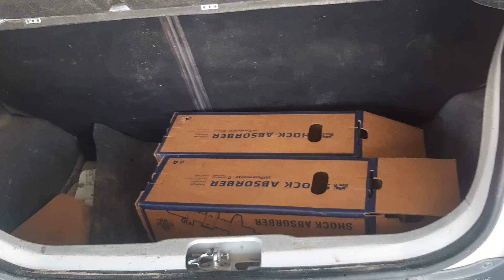Things to love and hate about small cars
In this video, I share the pros and cons of having a small. Are they worth the money? Who should buy them, these are the things I talked about in the video.